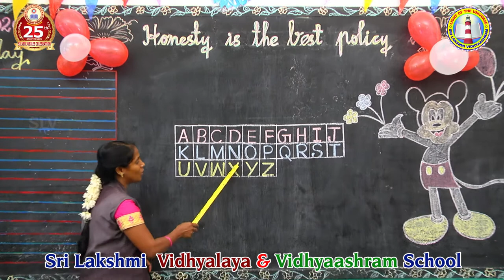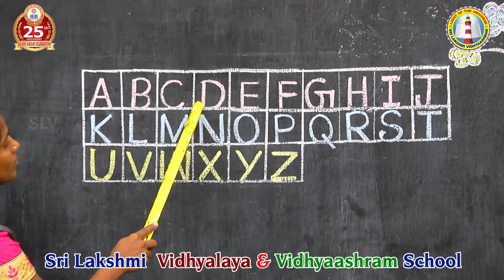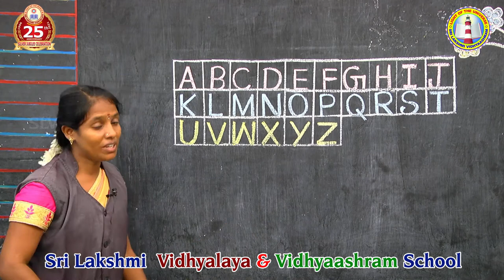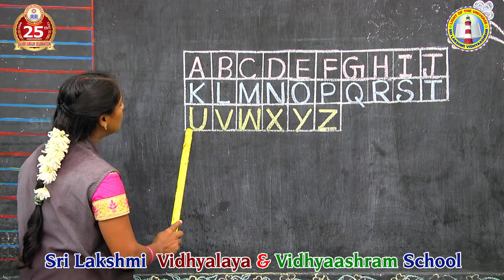STD: LKG | SUB: ENGLISH | Alphabet | TERM:1